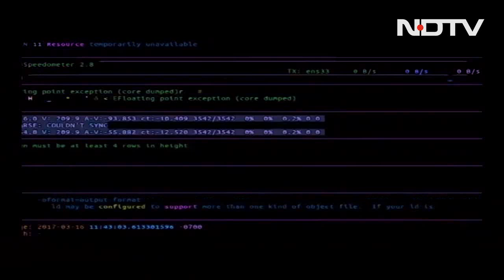PM Modi Confronted Politics Of Corruption, Dynasty, Says BJP Chief